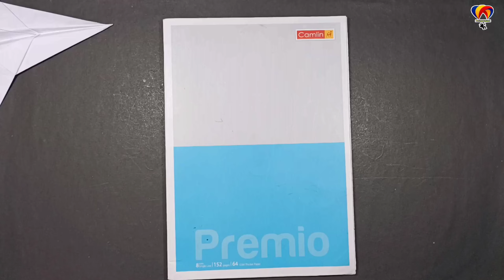best notebook plane, new edition notebook plane, how to make airplane, best fighter plane